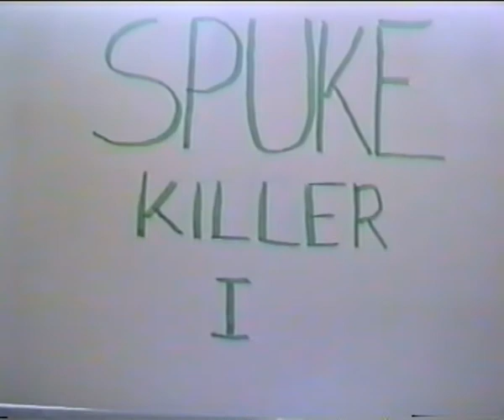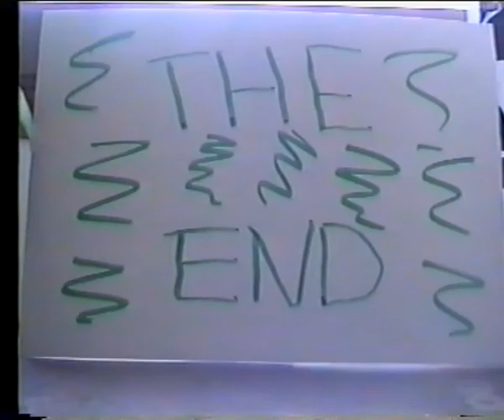Spuke Killer (1993)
Spuke (=low life) Killer has chosen to kill all Spukes from the woods of Suolijärvi.

He intends to do so using his kicks and fists. Spukes are not capable of doing anything to him.

This is no Ferrara's Driller Killer...